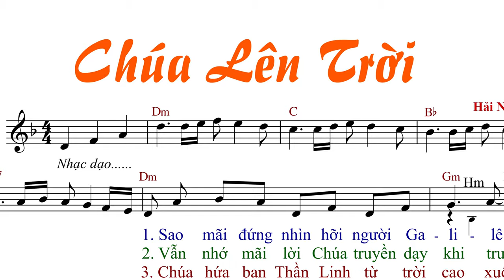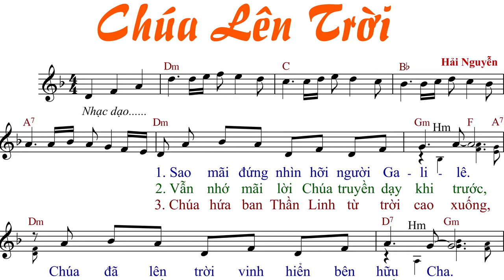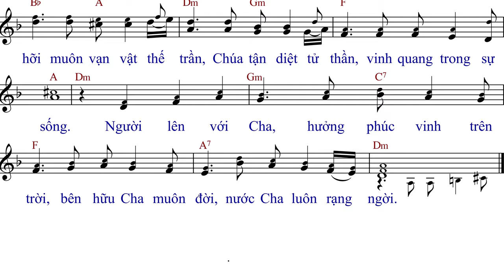Chúa Lên Trời (tập hát 2022) - Hải Nguyễn - Anna Sao Mai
Imprimatur:
Link File nhạc đính kèm:
- File Sheet nhạc(font 14px):
- File  trình chiếu (Slide)
  .PPT:
  .PDF: